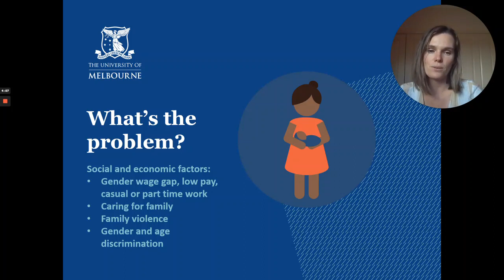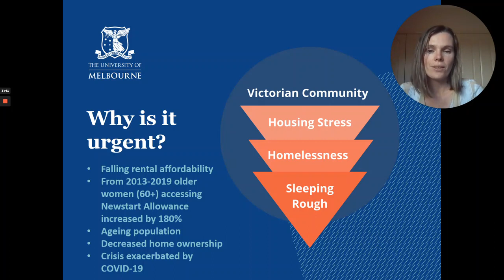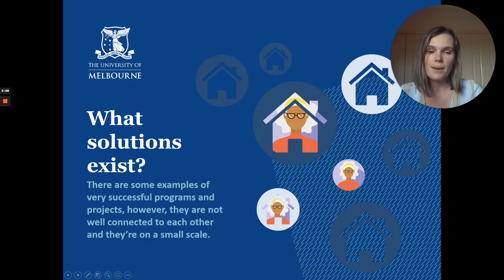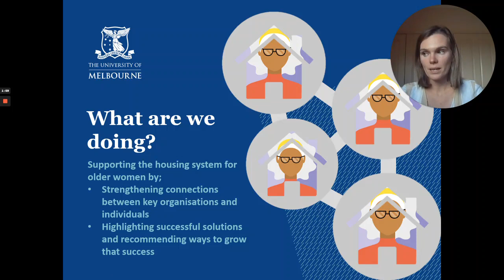Upcoming workshop: Housing for Older Women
Join us for a workshop about older women and housing.
Researchers at the University of Melbourne are facilitating a workshop to explore the networks and solutions involved in supporting older women into housing. We want to hear from you, the people who are working to make solutions happen.

This video describes some of the key background information that sets the context for the workshop discussion.

MAY 13
Eventbrite link to workshop 1:

MAY 27
Eventbrite link to workshop 2: